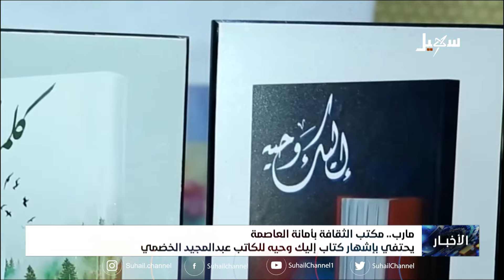مكتب الثقافة بأمانة العاصمة يحتفي بإشهار كتاب إليك وحيه للكاتب عبد المجيد الخضمي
تقرير : محمد القليصي

 قناة_سهيل# ‪